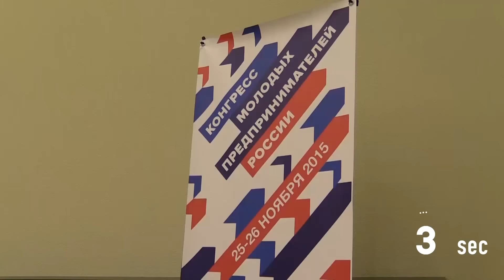Проект 60sec №165. Конгресс молодых предпринимателей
Конгресс молодых предпринимателей России, посвященный рассмотрению вопросов популяризации предпринимательской деятельности среди молодежи и формированию комфортной среды для развития молодежного предпринимательства в субъектах Российской Федерации.

В рамках Конгресса прошли тематические сессии о стратегии, стандартах и методологии развития молодежного предпринимательства в России, а также состоялась очная защита проектов и церемония награждения победителей Всероссийского конкурса «Молодой предприниматель России — 2015».